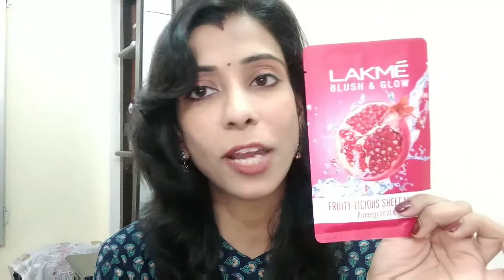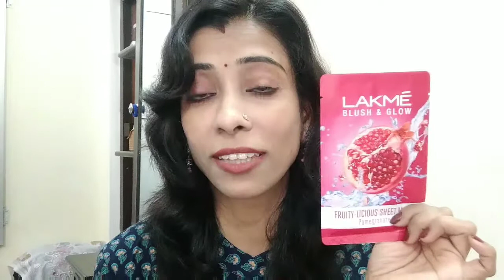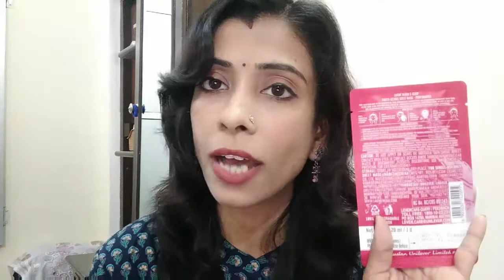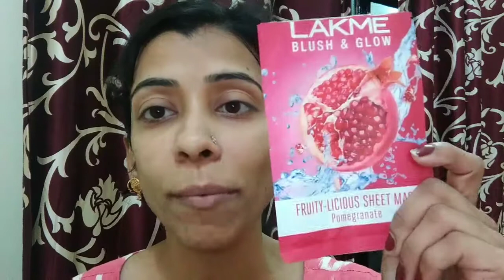*New*Lakme Fruit Licious Sheet mask | Pomegranate Sheet mask Review+Demo | Be gorgeous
✔️Lakme Fruit Licious Sheet mask-100Rs.Each

Hlo everyone..

👉This video content ,Editing,Shoot is done by me Nidhi.
👉Do not use any picture/Video related information without taking my permission.
👉So always make sure u consult a professional in case u need any help.

Xoxo
Nidhi Gupta